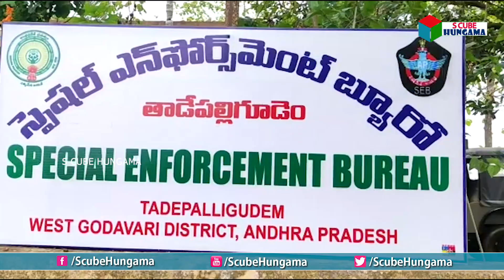తాడేపల్లి గూడెంలో అక్రమ మద్యం సీజ్..! Illegal Liquir Seized in Tadepalligudem | S Cube Hungama